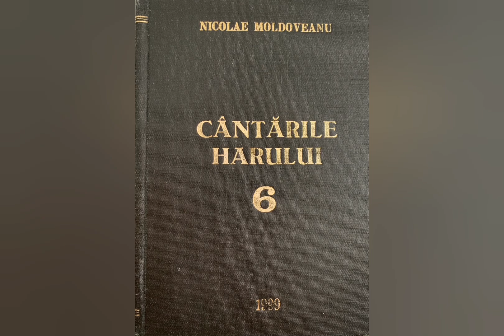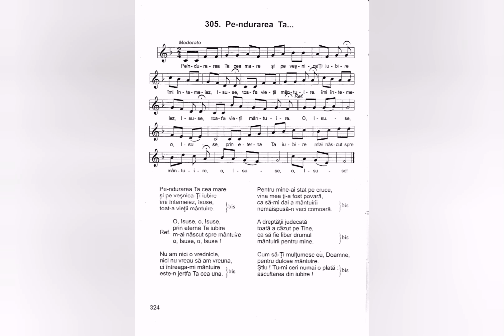Pe-ndurarea Ta - Nicolae Moldoveanu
Lista volumelor de cantari existente în depozitul editurii Comorile Harului din Deva:
Cantarile Domnului volumele: 1 si 2;
Cantarile Harului volumele: 1, 2, 5, 6, 7, 8, 9, 12, 13, 14, 16, 17, 18.
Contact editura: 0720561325